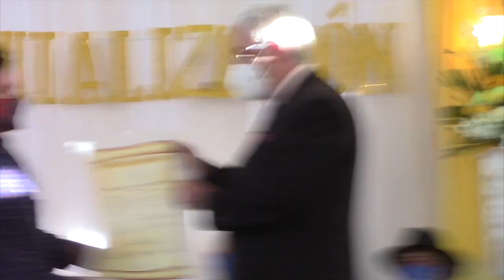Con sesión solemne, La Asunción recordó sus 168 años como parroquia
El 8 de septiembre la parroquia La Asunción conmemoró 168 años de parroquialización, por la pandemia la celebración se limitó a la sesión solemne desarrollada en el mercado central, 15 personas e instituciones fueron reconocidas. El presidente de la junta parroquial Jairo Naranjo mencionó las obras que se han ejecutado y las que están planificadas.